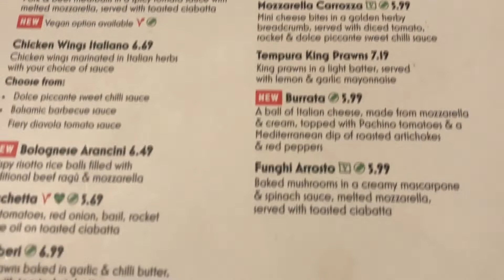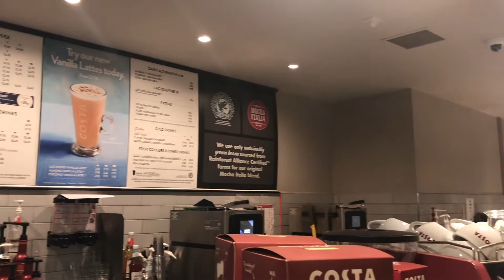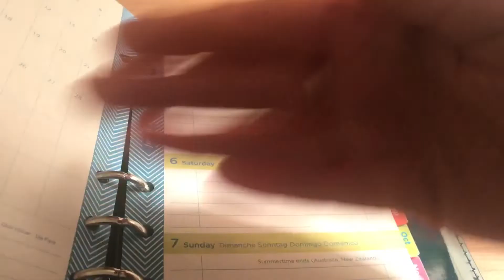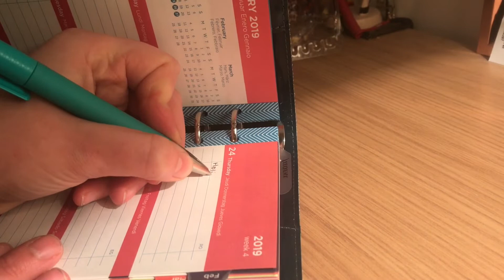Cinema trip, vegan food and coffee with a sneak peak of my 2019 diary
A video combining a few trips out I took over a few days, cinema trip and some Vegan food from Bella Italia. A coffee meet up with my best friend, with us trying the new Costa vegan cookie. Finally, the 2019 Filofax diary that I can now use.